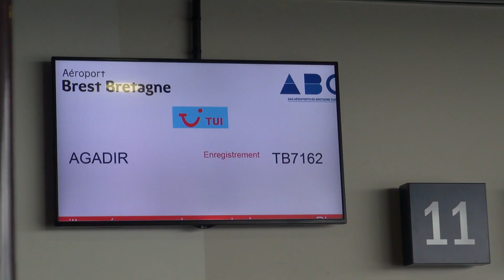SUP SURF TRIP AU MAROC AVEC LOCUSPORT !!!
PARTEZ UNE SEMAINE EN SUP TRIP AU MAROC !

Initiez-vous au plaisir de la glisse. Le Stand Up Paddle, sport complet et accessible à tous, vous offre la possibilité de prendre soin de votre corps tout en alliant plaisir et sensations de glisse inégalables.
Encadré par un moniteur de surf, vous apprendrez les techniques de base qui vous permettront d’être entièrement autonome en Stand Up Paddle et ainsi profiter au maximum de vos futures sessions de SUP surf.

L’objectif étant de vous permettre d’évoluer, d’améliorer votre technique de SUP surf sur différents types de vagues et de vous aider à progresser un maximum.

ou au 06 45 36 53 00